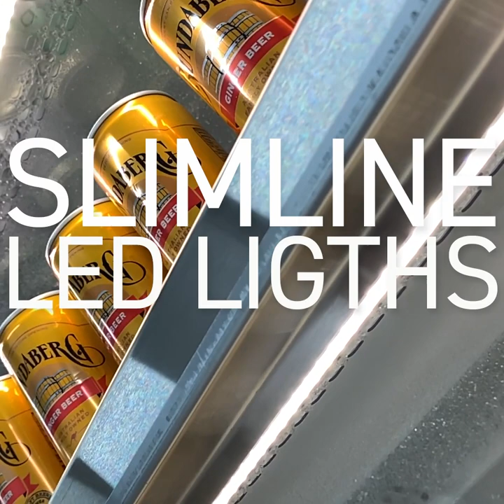Cossiga DTG Deli-to-go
DTG is game-changer 2-metre-tall beauty that has been 2 years in the making and offers plenty of volume to display all of your food-to-go needs. Slimline LED lights to enhance visibility, powered by the environmentally-friendly R290 gas and new insulation that makes it even more energy efficient. Oh, a stylish newly-designed grill also makes it really easy to service. Ready to enjoy the DTG big-volume flexibility and style? Get in touch! 👌